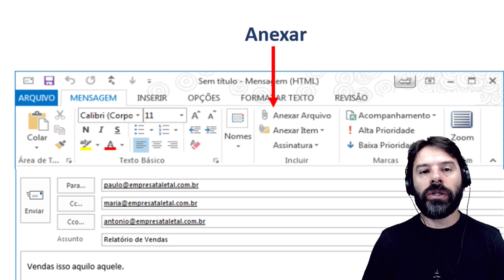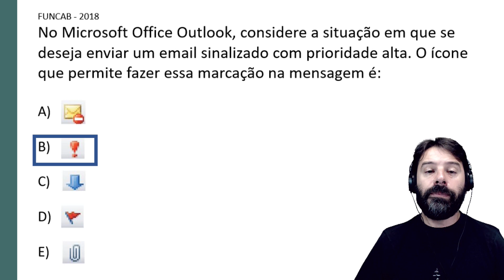Correio Eletrônico para Concursos 2019 | Aula 8 de informática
Nesta aula 8 sobre correio eletrônico para concursos o professor Rodrigo Schaeffer fala sobre os arquivos anexos e a prioridade das mensagens de emaim no Outlook. Conteúdo e questão comentada sobre email.